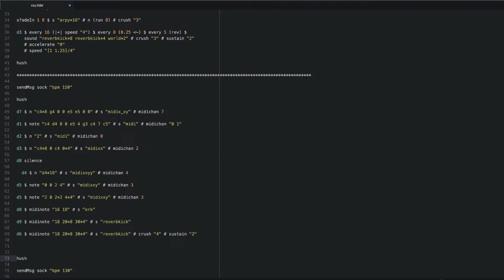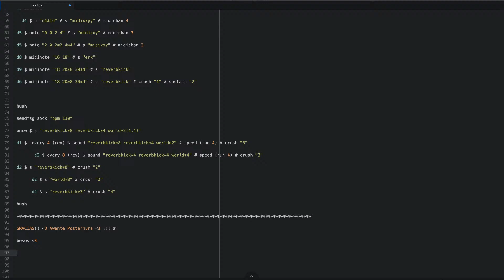x_xy 18122020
x_x